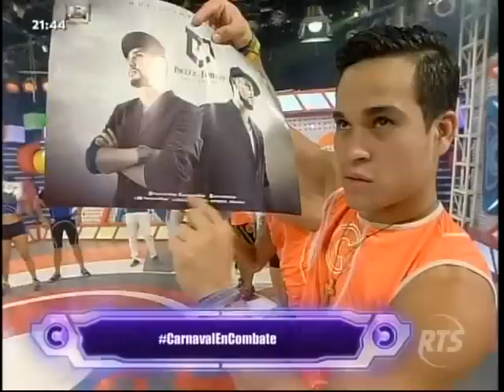Combate RTS Ecuador - Cantatela Mujeres│16/02/15 (Parte 5 Final)